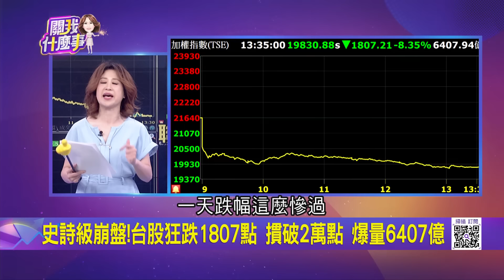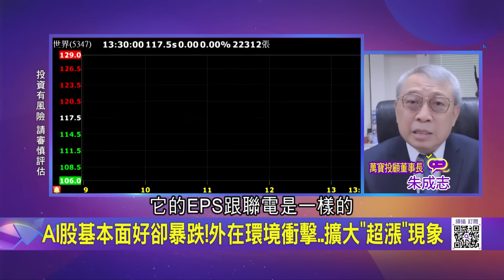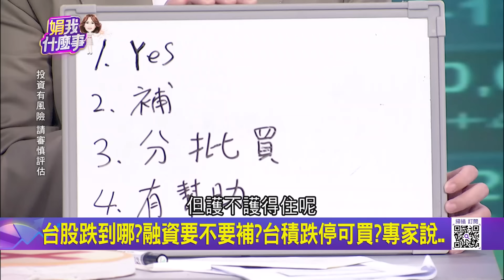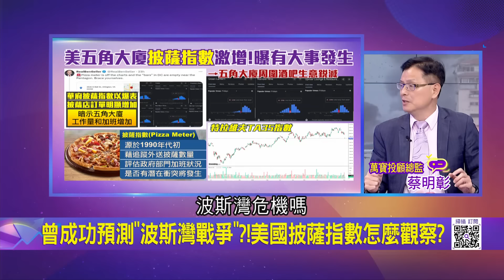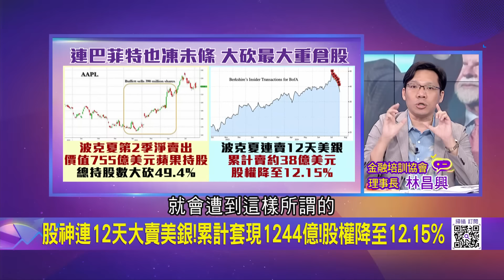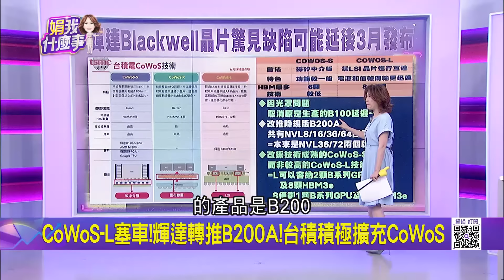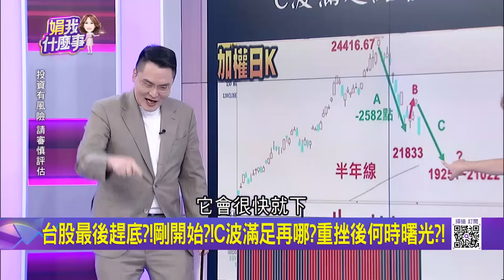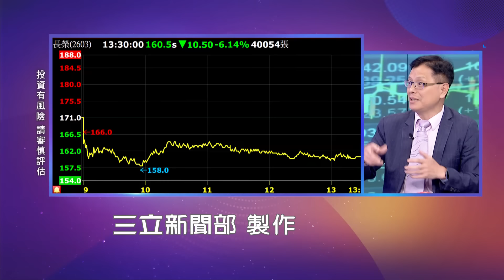史詩級崩盤!台股狂跌1807點 摜破2萬點 爆量6407億 台股跌到哪?融資要不要補?台積跌停可買?專家說..｜陳斐娟 主持｜【關我什麼事PART2】20240805｜三立iNEWS